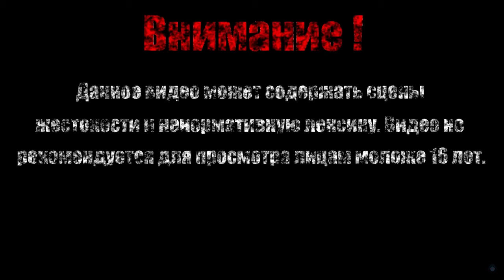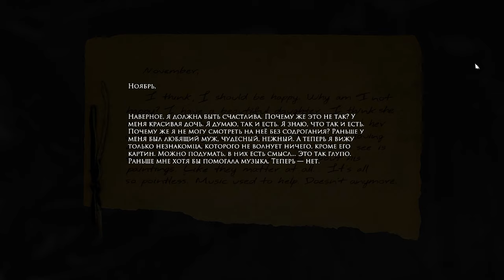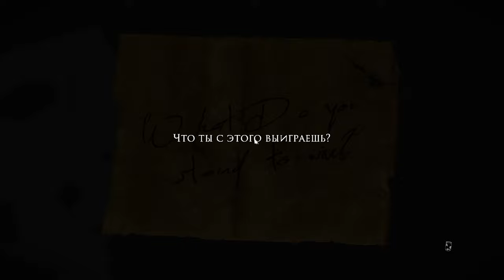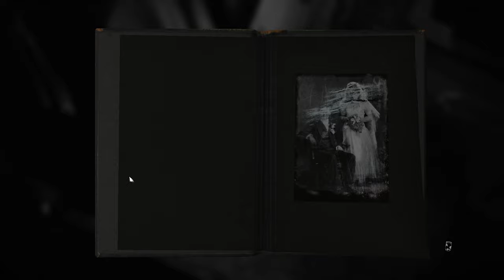КРИТИЧЕСКИЙ ВЗГЛЯД【Layers of Fear】#7 (Финал)